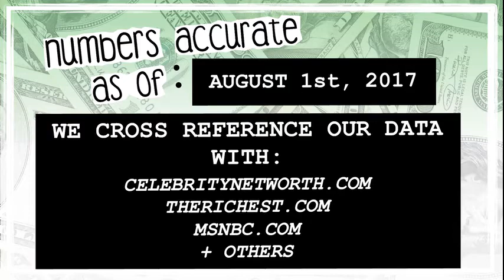WHO’S RICHER? - Anne Curtis or Kendall Jenner? - Net Worth Revealed! (2017)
Who’s worth more? How much money do Anne Curtis and Kendall Jenner have? We reveal their net worth and see who’s the richest between the two!